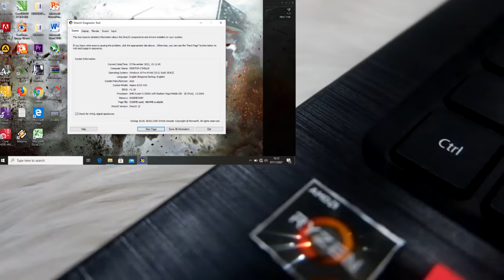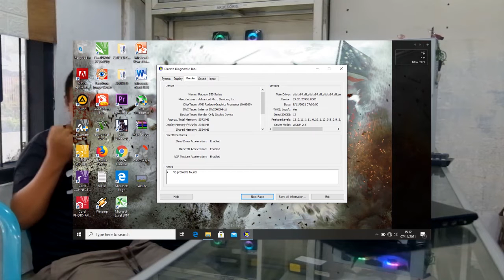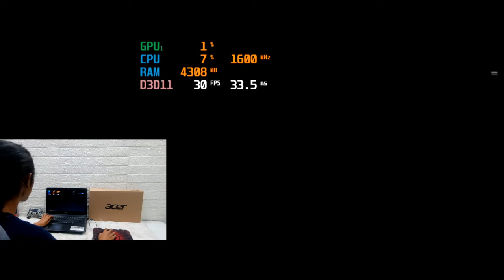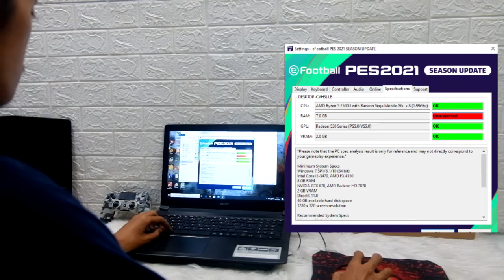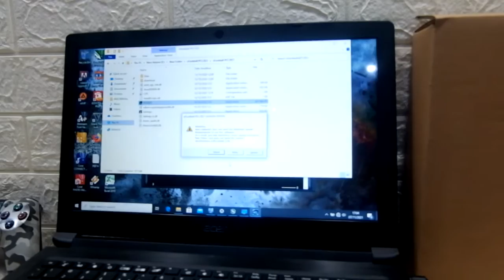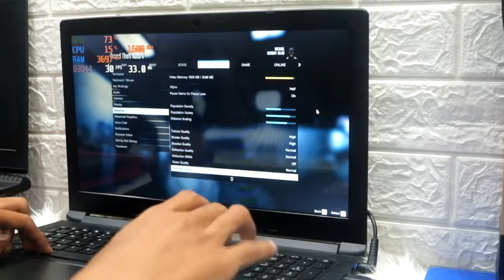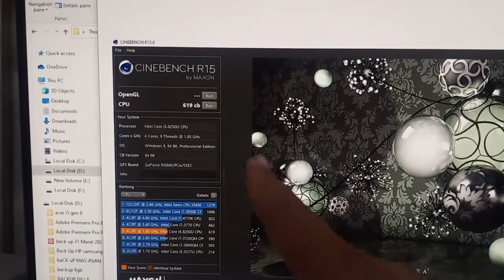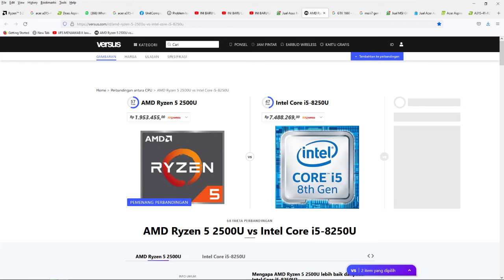Acer A315 - 41 G AMD Ryzen 5 2500 U Gaming Test Pes 2021 BF4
Acer A315-41 G
Pengujian Produk dimaksutkan untuk wawasan dan membuka rasa penasaran kita tentang performa prodak ini" Di video Ini terdapat Pembanding Antara AMD ryzen 5 2500 U  dengan i5 8250u dan di comparasikan dengan I7 4750 HQ
Spesifikasi
AMD Ryzen 5 2500 U 2.0 Up 3,6 Ghz 4 Core 8 Tread
Ram 8 GB ddr 4 Up 32 GB
SSD 120 GB NVME + HDD 1 TB
Dual VGA
VEGA 8 & Atiradeon 530 2 GB ( Maaf dalam video ada kekeliruan Ati radeon 535)
Led 15,6" HD
OS Win 10
Jika ingin Produk Ini bisa Buka